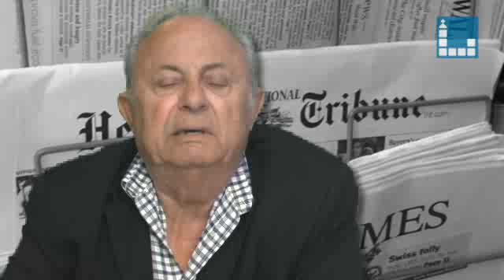Eliminación de la explotación sexual